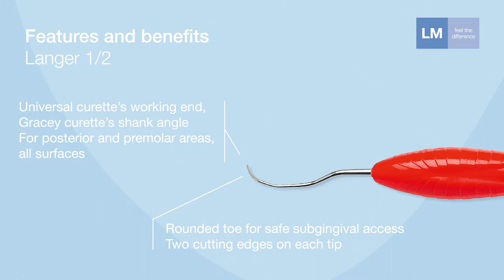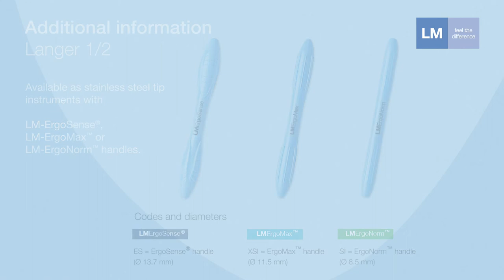How to use Langer 1/2 LM™ hand instrument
Langer 1-2 LM 281-282 ES

Manufacturer: LM-Dental™ │ LM-Instruments Oy │Norrbyn rantatie 8, FI-21600 Parainen │ Finland